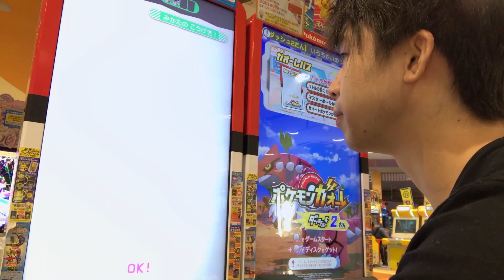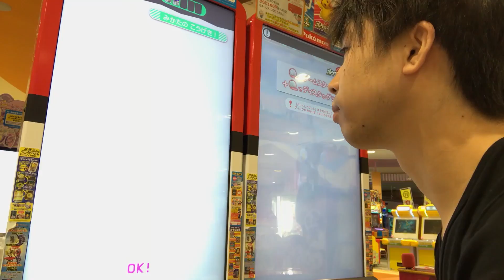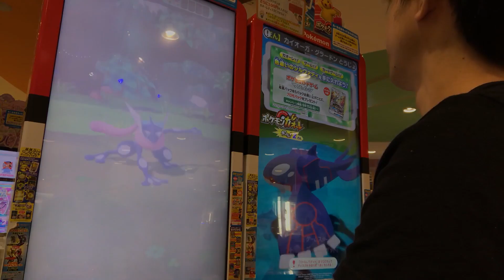【バクガメスがマジで出現しない件。】ポケモンガオーレ ダッシュ2弾 ルガルガン 昼 夜 ゲット pokemon ga-ole dash 2 game rugarugan get grade 4